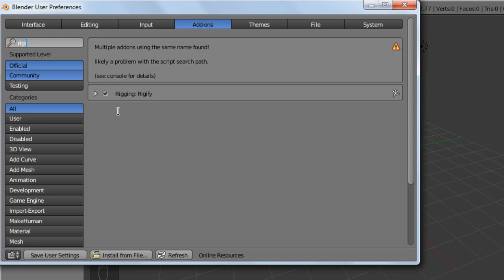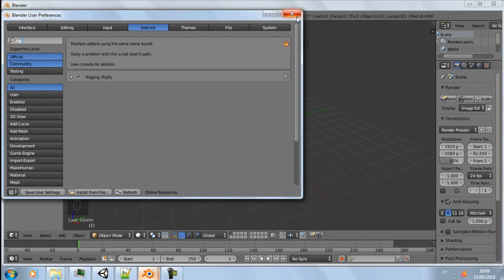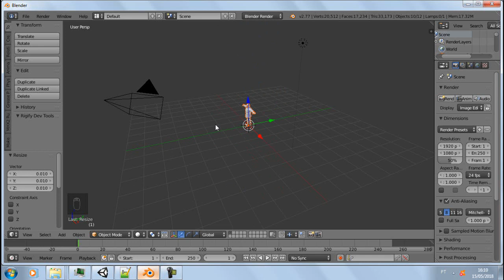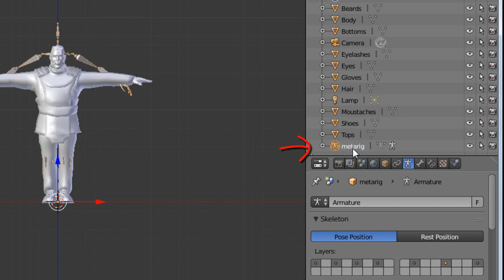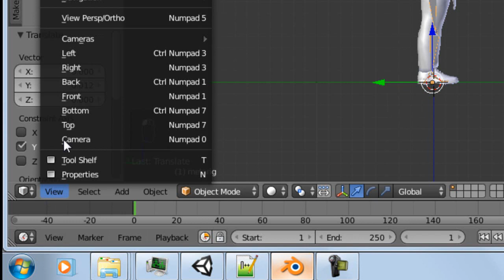Tutorial Blender & Unity 2018 - Rigging Basic - Português (Part 1 of 5)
Nesse vídeo aprenderemos a como criar os ossos para um personagem no Blender utilizando o Add-On Rigify.